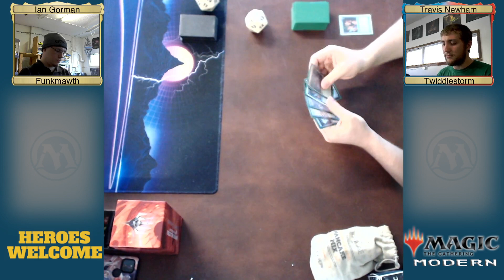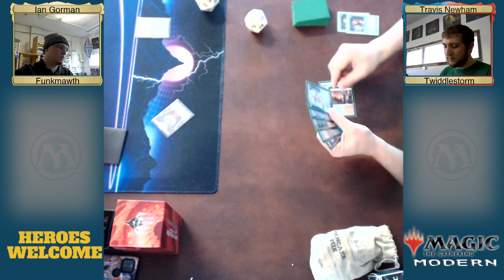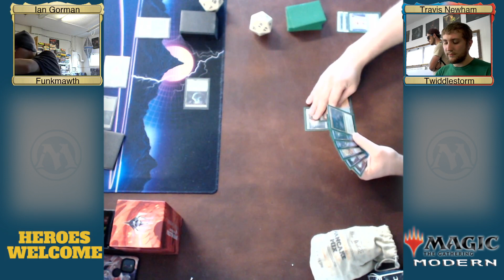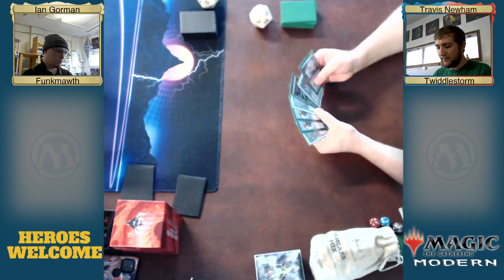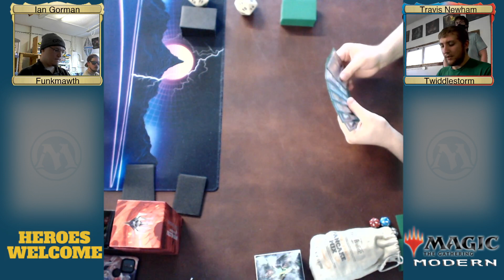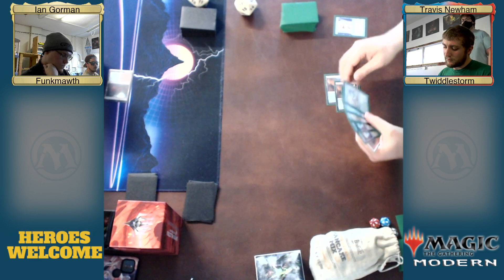Magic the Gathering: Modern - August 5th, 2022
1:30 - Funkmawth vs. Twiddlestorm
Ian Gorman vs. Travis Newham

51:53 - Blue/White Hammertime vs. Jeskai Lotus Field
Sean Stairs vs. Josh Anderson

1:40:06 - Blue/White Hammertime vs. Funkmawth
Sean Stairs vs. Ian Gorman